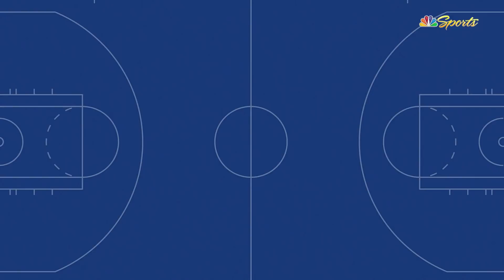Warriors vs. Thunder highlights: Steph Curry, role players shine in blowout win | NBC Sports BA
The Warriors offense couldn't be stopped against the Thunder, as Steph Curry dropped 41 points in their 141-109 win. Jordan Poole and Kent Bazemore also showed their stuff, both finishing with over 15 points. Poole also spoke to the media after the game and talked about what it's like to be around Curry's greatness on a nightly basis. The Postgame Live crew also talked about Draymond Green's game and how he was seeing the floor well against Oklahoma City.